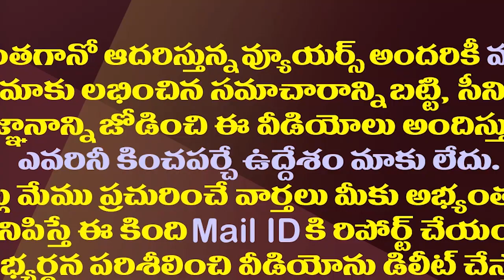ఈ నెల 17 తర్వాత టీడీపీలో ఏం జరగబోతోంది.!?| What's Going On In TDP After The 17th Of This Month?